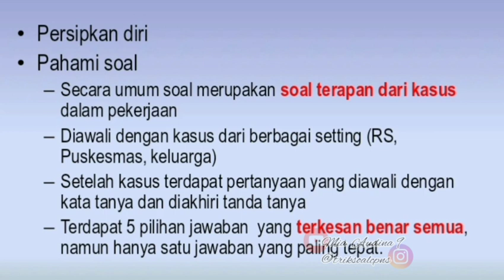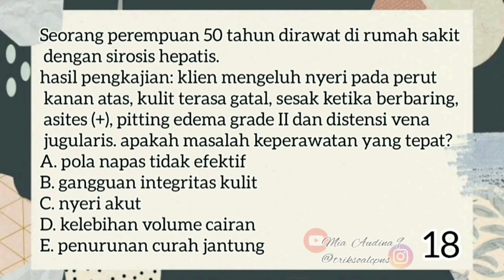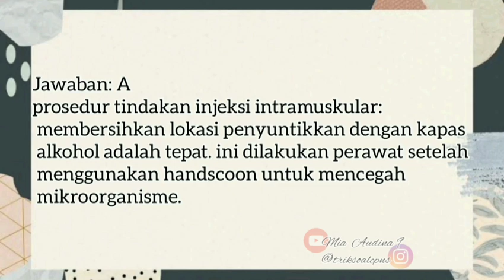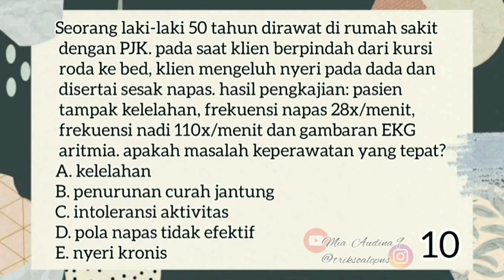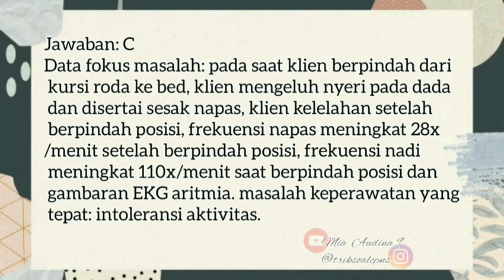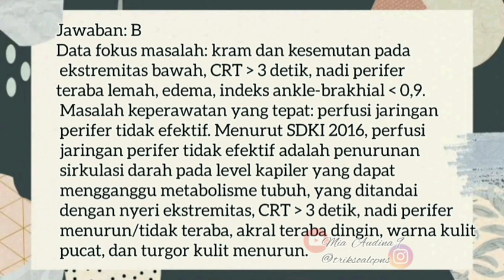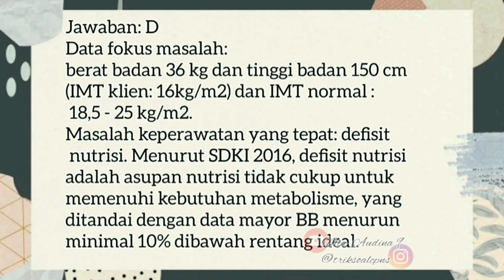PREDIKSI SOAL PPPK (P3K) PERAWAT 2021 - KOMPETENSI TEKNIS #06 - PPPK TENAGA KESEHATAN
kalau mau baca soalnya silakan di pause dulu ya videonya